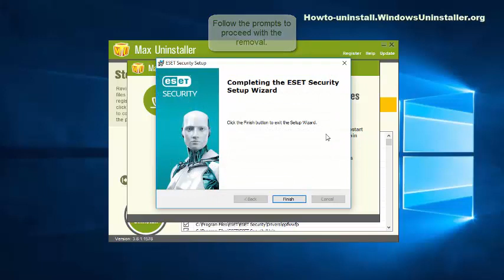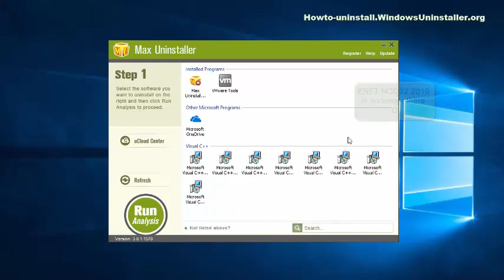How to Remove ESET NOD32 2019 Completely on PC